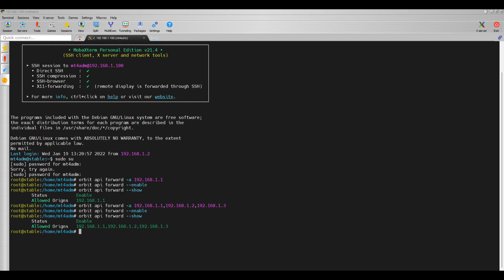Orbit [3.21] - Cadastro de IPs do balanceador para uso de API no senhasegura - pt-BR